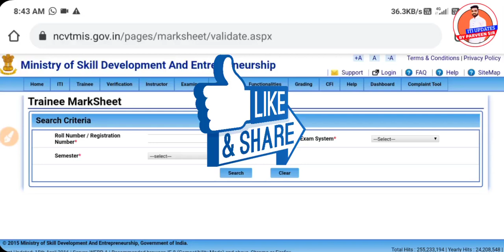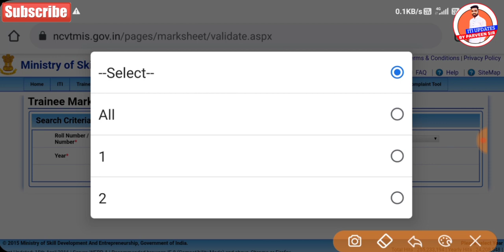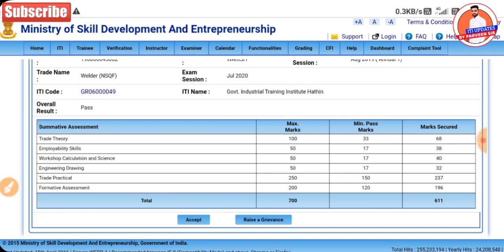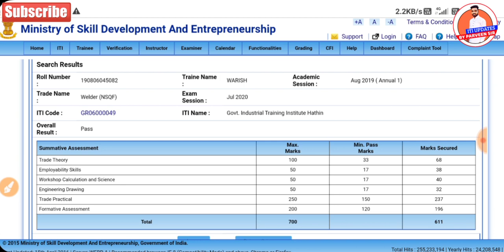ITI 1st Year Result आ गया 👍| जल्दी देखलो | Iti result 2021 | iti result kaise dekhe | ncvt 1st year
🔴 ITI 1st Year Result आ गया 👍| जल्दी देखलो | Iti result 2021 | iti result kaise dekhe | ncvt 1st year check now

 Some tags 👇👇
itinews
ncvt result 2021 kb aayega haryana,
iti_result 2021kaiseDekhe kb ayega,
up iti result 2021,
up iti result 2021 kaise dekhe,
up iti ncvt result 2021,
up iti exam result 2021,
iti result 2021 bihar,
iti result 2021 west bengal,
iti result 2021 copa,
iti result 2021 cbt,
iti cbt exam result 2021,
iti cbt result 2021 1st year,
iti counselling 2021 result,
iti counselling 2021 result kaise dekhe,
iti result 2021 delhi,
iti result date 2021 ncvt,
iti result date 2021 telugu,
iti exam result 2021,
iti electrician result 2021,
iti online exam result 2021,
iti exam result 2021 telugu,
iti ncvt exam result 2021,
iti 2021 exam ka result kab aaega,
iti inter exam result 2021,
iti result 2021 first year,
iti result 2021 final year,
iti result 2021 fitter,
iti final result 2021,
iti first year result 2021 kb aayega,
govt iti result 2021,
iti result 2021 haryana,
iti result 2021 kab hoga,
iti result 2021 in telugu,
iti result 2021 ist year,
iti result 2021 in tamil,
iti result 2021 kannada,
iti result 2021 latest news,
iti result 2021 link,
iti result kab lagega 2021,
iti result 2021 mp,
iti 1st year result 2021iti result 2021 kb aayega,
iti result 2021 new update,
iti result 2021 news,
iti ncvt result 2021 kb aayega,
iti ncvt result 2021 kaise dekhe,
iti result 2021 today news,
iti result 2021 odisha,
result of iti 2021,
iti result 2021 punjab,
iti back paper result 2021,
iti paper result 2021,
iti plumber result 2021,
iti result 2021 rajasthan,
iti result 2021 second year,
iti result 2021 4th semester,
iti steno result 2021,
ncvt iti result 2021,
iti result 2021 tamil,
iti result 2021 telangana,
iti result 2021 ts,
iti navy tradesman result 2021,
ts iti result 2021,
iti result 2021 up,
iti result 2021 update,
iti result 2021 wb,
iti welder result 2021,
when iti result 2021,
iti 2nd year result 2021,
iti 1st year result 2021,
iti first year result 2021,
iti second year result 2021,
iti final year result 2021,
iti 2 year result 2021,
iti result 2021 1 year,
iti result 2021 1st year,
iti 12th result 2021,